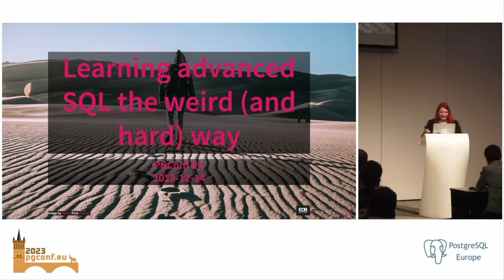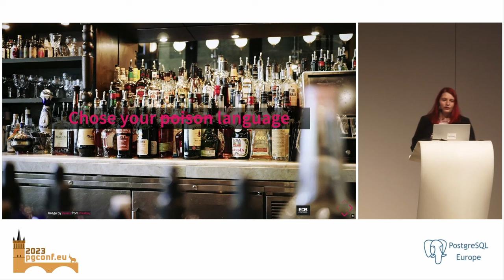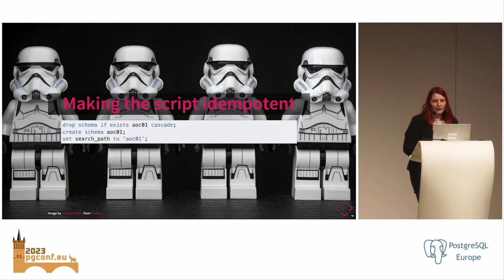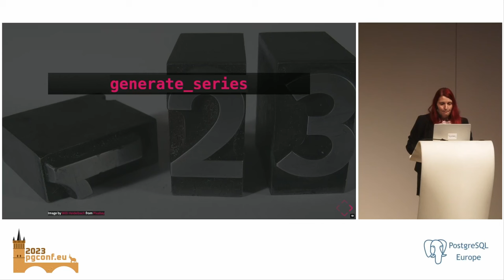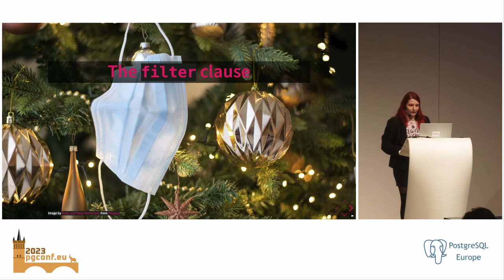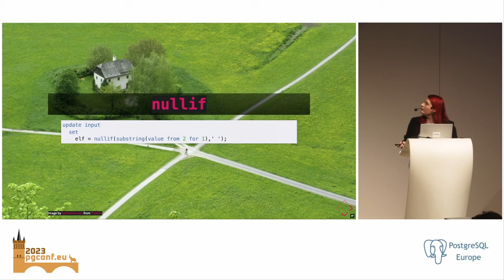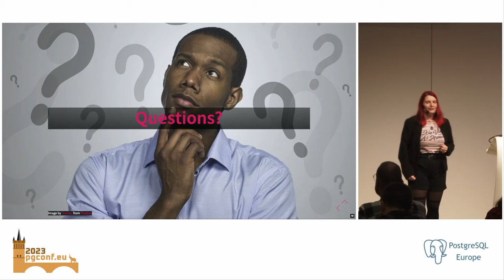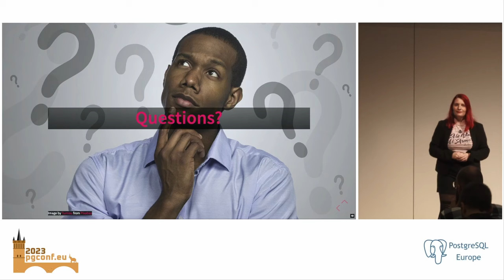Lætitia AVROT: Learning advanced SQL the weird (and hard) way (PGConf.EU 2023)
Have you ever tried your hand at Advent of Code, the annual online coding challenge that takes place during the holiday season? It's a fun and challenging way to test your coding skills and get into the holiday spirit. But what if we told you that there were ways to solve the problems using only SQL?

In this talk, I will explain my experience trying to solve the advent of Code challenges with SQL only (Postgres flavor). My rules, what I learned, the hard parts, the easy parts, my tips, and my tricks (should you want to try it yourself) but overall how much it enlightened my use of Postgres and SQL.

Whether you're a seasoned Advent of Code veteran or a newcomer to the challenge, whether your SQL skills are basic or advanced, I hope that attendees will come away with a newfound appreciation for the power and flexibility of SQL, as well as some ideas for how to incorporate them into their own coding practices.